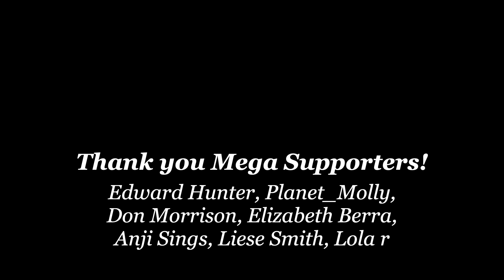Stage 3 Cancer Resolved, Carnivore Needs Advice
Johnnie talks about his journey on the carnivore diet.